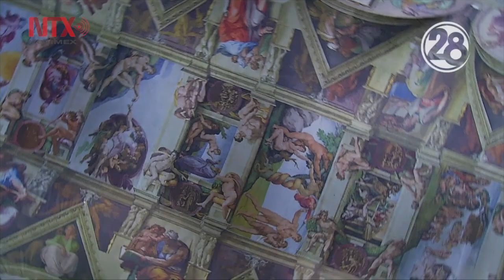Abren réplica de la Capilla Sixtina en Nuevo León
El sueño de muchos en el mundo es conocer el Vaticano, algunos pueden viajar desde su país de origen, otros simplemente se conforman con ver imágenes; en Nuevo León ya está al alcance de todos.